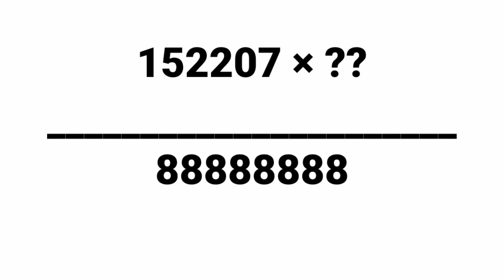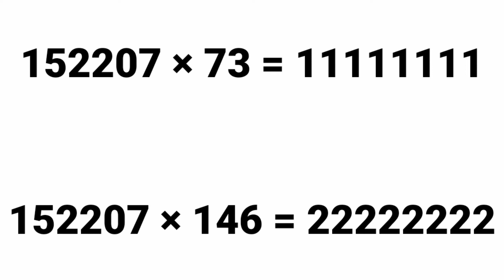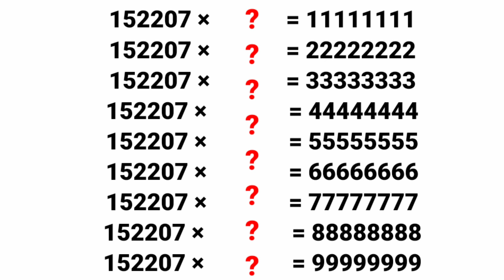152207 × ??। पंद्रहम बाइसम शुन्यम सात गुणा करे ले आठे आठ।गणित के सवाल।mathes easy but difficult Q.।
इस वीडियो में गणित के सवाल व जवाब बताया गया है।
152207 × ?? = 88.